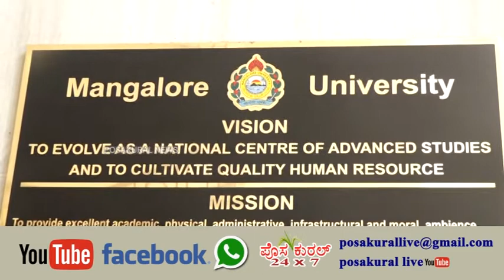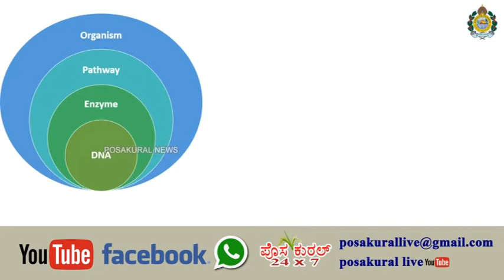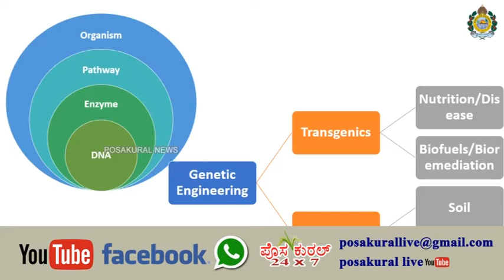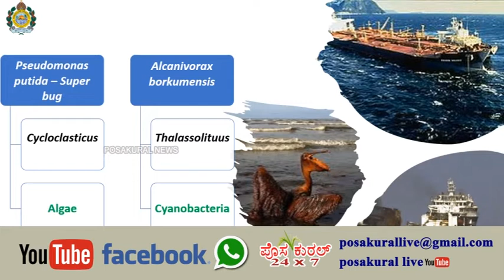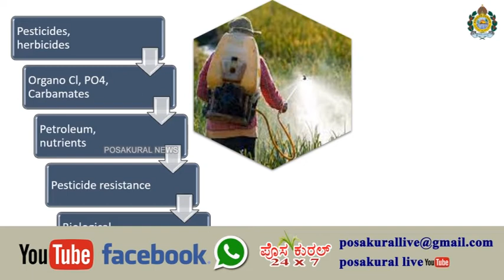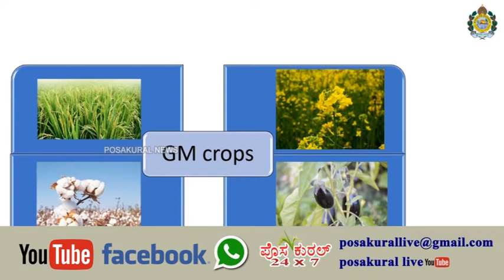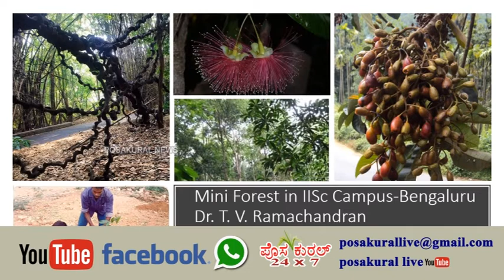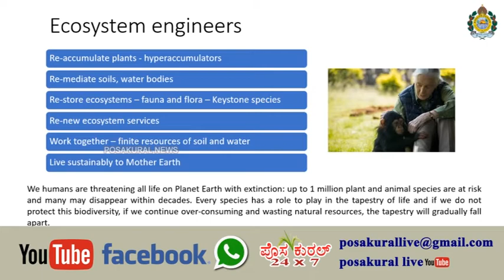MANGALORE UNIVERSITY Department of biosciences-CELEBRATION OF WORLD ENVIROMENT DAY-2021